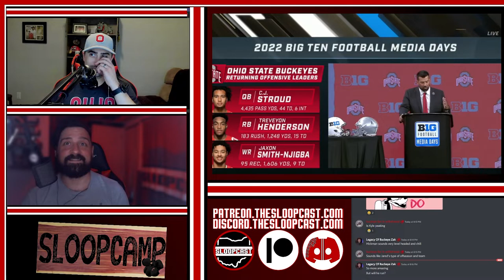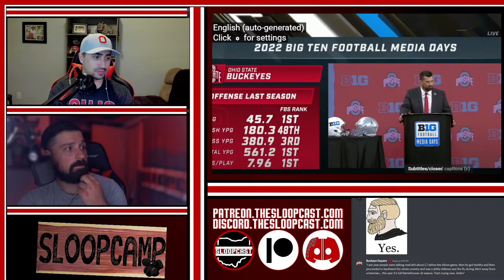SloopCamp: Media DAY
Jared and Kyle break down Ryan Day’s media appearances in Indianapolis at Big Ten Media Days.